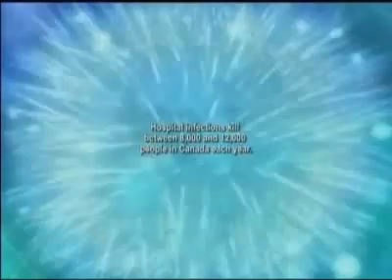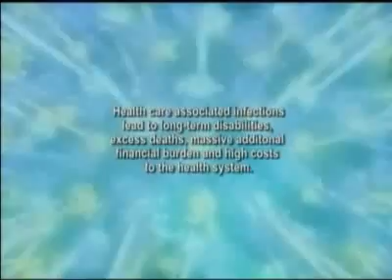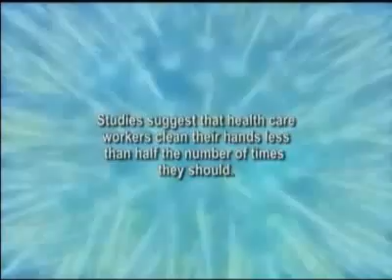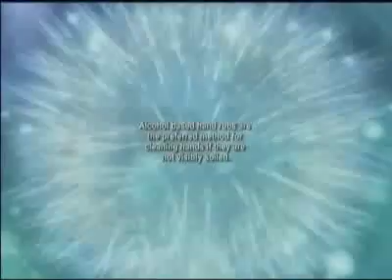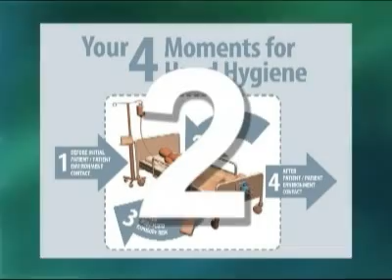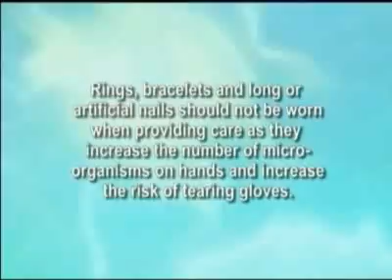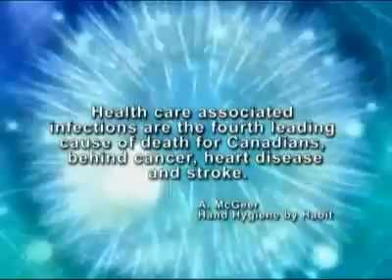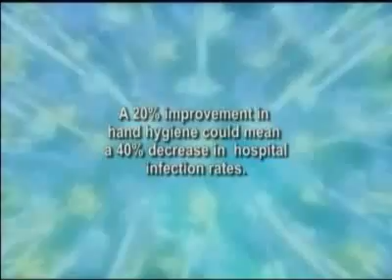Hand Hygiene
Promoting proper hand hygiene practices at London Health Sciences Centre.